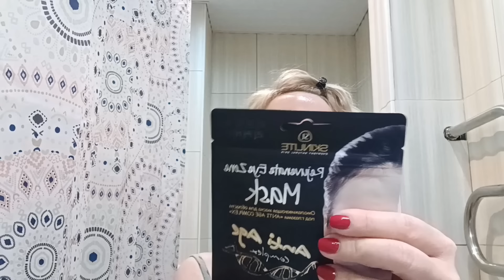МАКИЯЖ С ПОМАДОЙ💄 STELLARY 🩷ПАТЧИ😖СОБИРАЛКА☕макияж